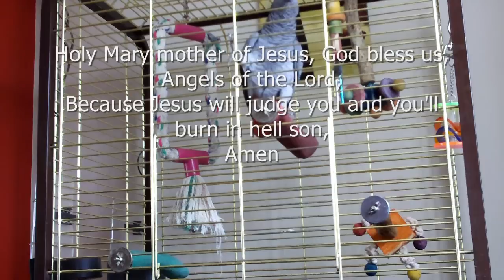Paddy Talking Parrot 2 in HD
A re-make of the Paddys 2nd video now in widescreen HD,  with subtitles for those not fluent in parrot.
Here him dish out priestly advice and boss Petra the Boxer dog about.